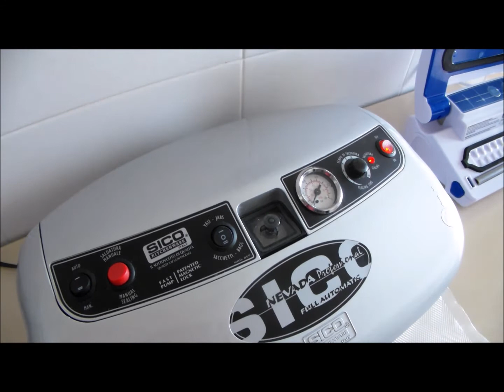Instrucciones para envasar al vacío con bolsas y rollos gofrados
En este video mostramos como se deben colocar las bolsas y los rollos en la envasadora para hacer el vacío o para hacer el sellado de una de sus caras.  La casa de las envasadoras de vacío.